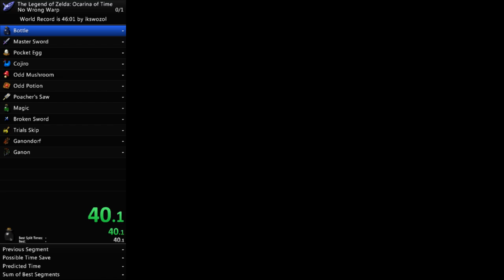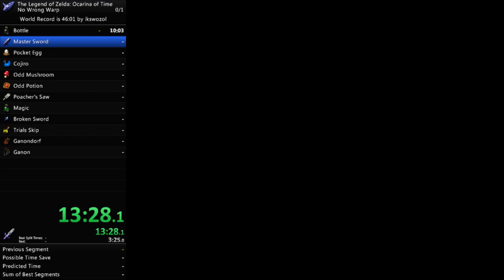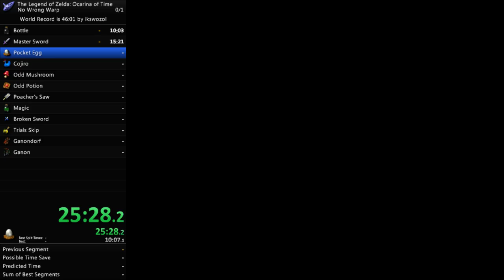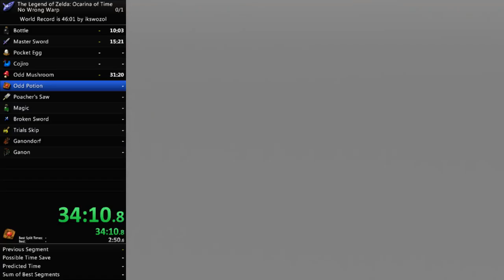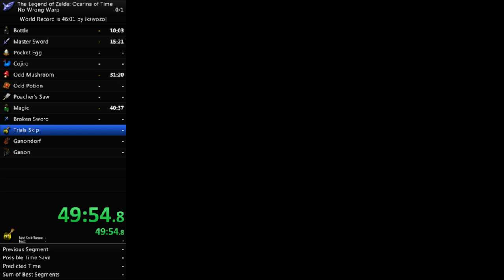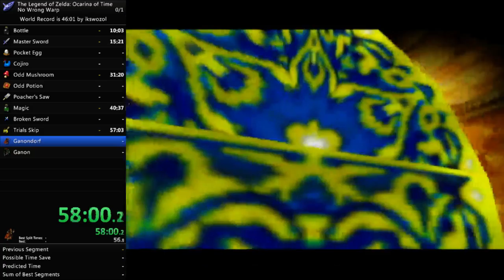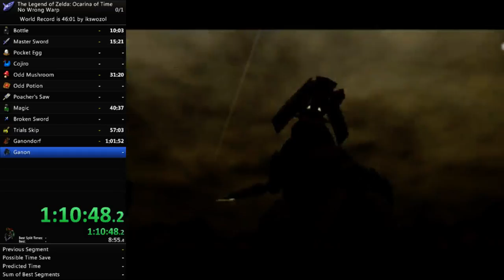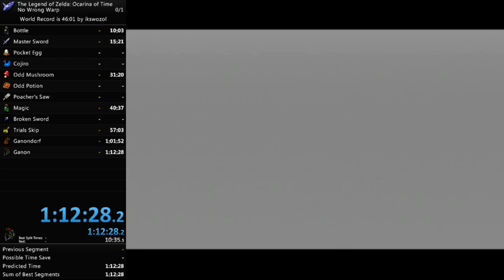OoT: Any% No Wrong Warp in 1:12:28